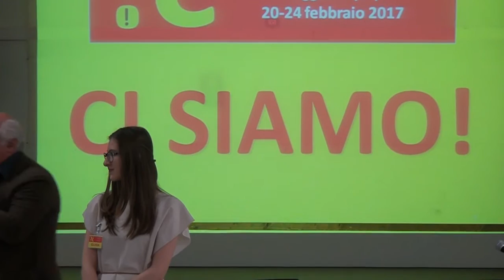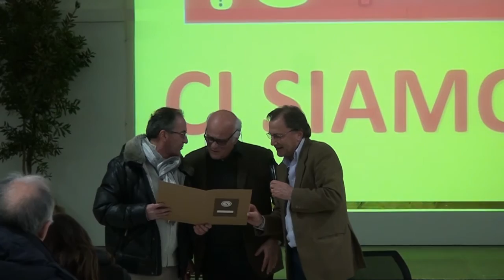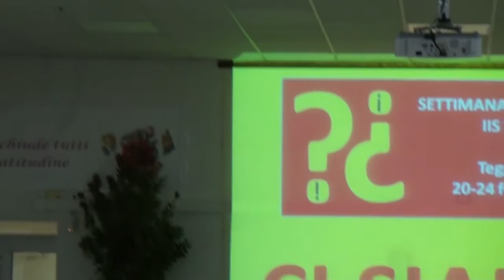IIS "P. LETO": Conferenza del dott. Eduardo Scotti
I MATERIALI DELLA SETTIMANA DELLA FILOSOFIA
Conferenza del dott. Eduardo Scotti
"Immigrazione: una meta per sopravvivere"
 20 febbraio 2017